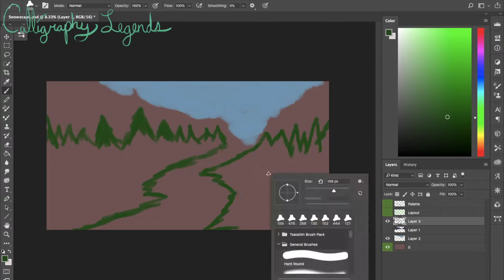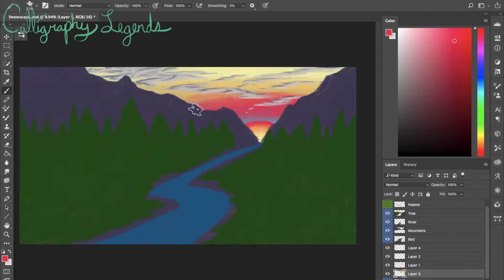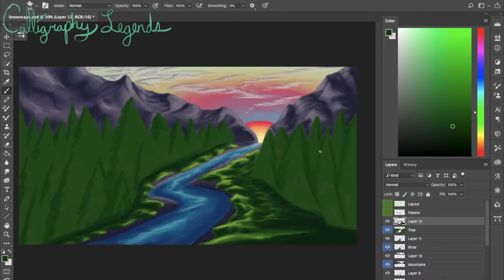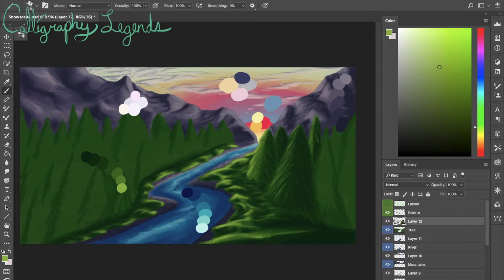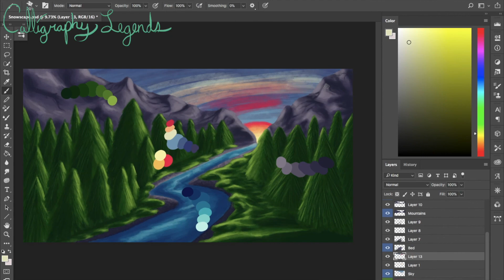A Path Through the Valley | Speed Paint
Here's my last upload of 2019! So, this was supposed to be a Winter-y snowscape scene, but I ended up liking how it turned out before I started on the snow. So, here’s for everyone out there enjoying Summer, or enjoying Winter somewhere that it doesn’t snow. Happy New Year everyone! I’m excited to see what this year brings! Please remember to be safe out there tonight (and all the time), kids.

This was a beast of a project. On average, I have about 2-3 hours of footage to edit for speed paints. I had about 6-7 hours for this one. It took me so long to do this, but I’m really glad I took my time with it. Even if it took me forever to finish.